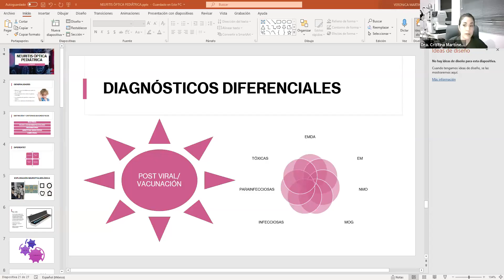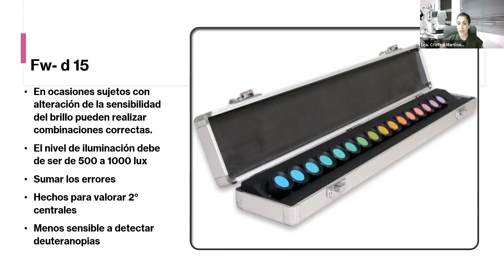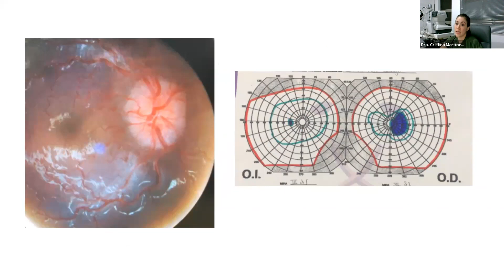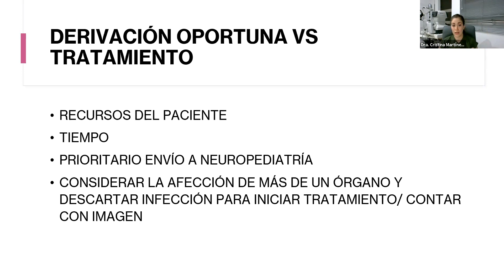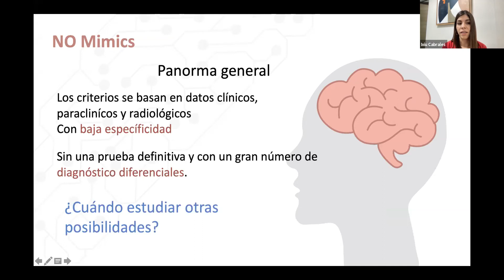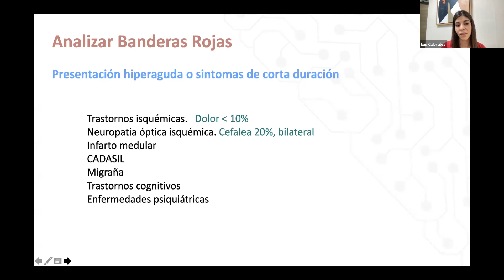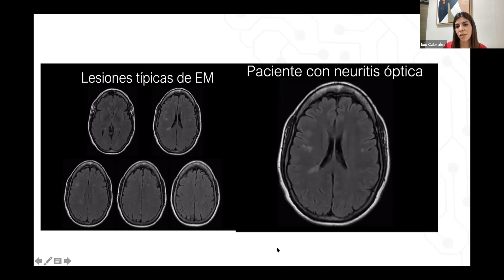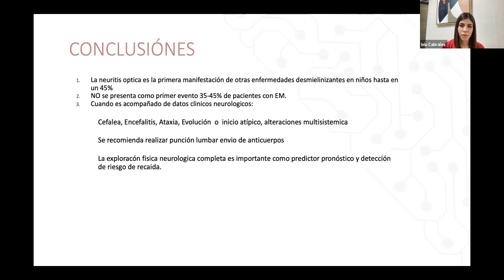Neuritis óptica en el paciente pediátrico, abordaje multidisciplinario